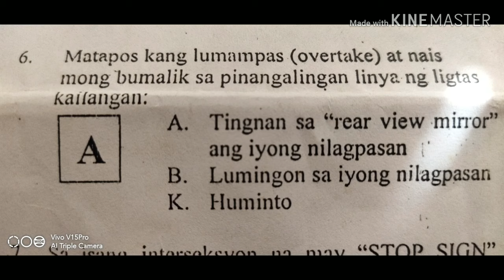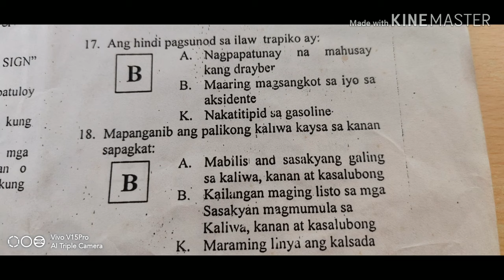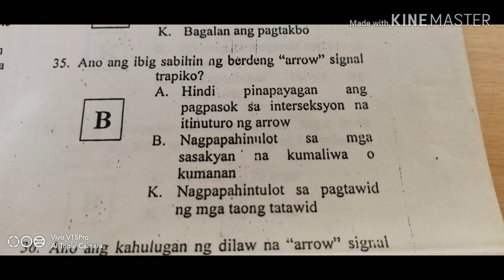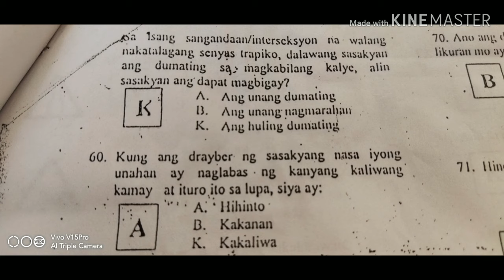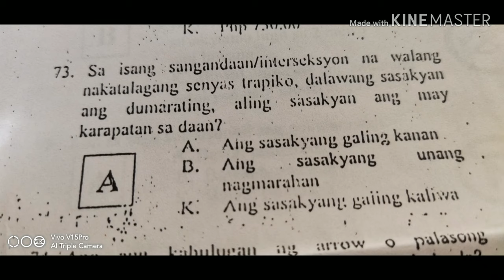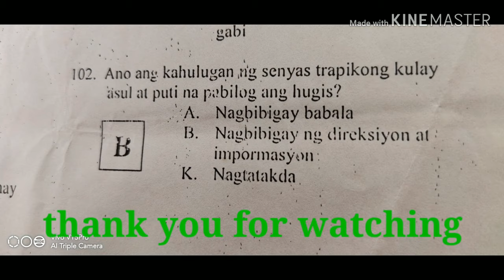LTO EXAM REVIEWER TAGALOG/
Lto exam Reviewer Tagalog /Questions and Answers tagalog